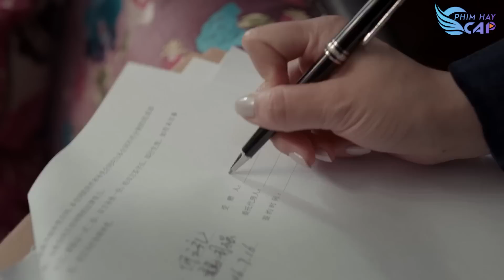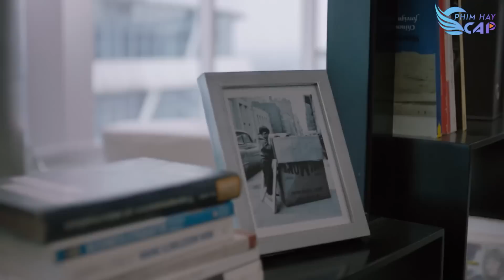Không ngờ Bác sĩ điển trai có thể cảm hóa được cô Tiểu thư hư hỏng thành gái ngoan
► Trích Phim: Phía Sau Lưng Em
Diễn Viên: Vương Tử Văn, Lưu Đào, Vương Khải, Cận Đông, Tưởng Hân, Dương Tử, Kiều Hân, Tổ Phong
Thể loại: Phim Ngôn Tình, Phim Tâm Lý - Tình Cảm
Ngôn Ngữ: Thuyết Minh
Chất Lượng: HD 1080p
Quốc Gia: Trung Quốc
Năm: 2016

© Các video trên kênh " đã được đăng ký bản quyền với Youtube. Vui lòng không sao chép, re-upload dưới mọi hình thức.